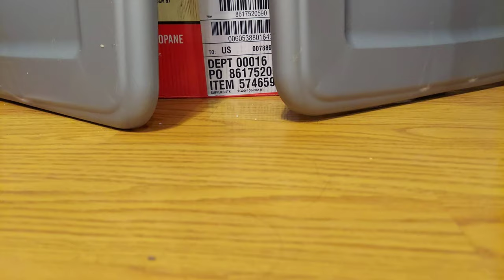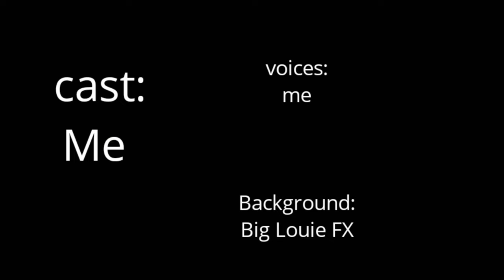Custom Jarassic World indominus Rex attack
Stop motion made with stop motion studio